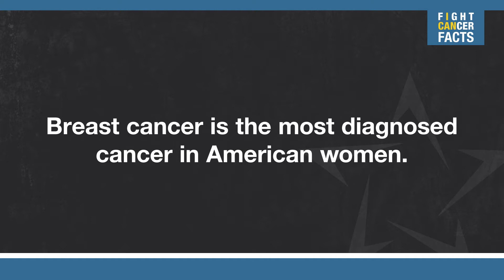Fight Cancer Facts with Sumalatha Patibandla, M.D.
Breast cancer is the most diagnosed cancer in American women.